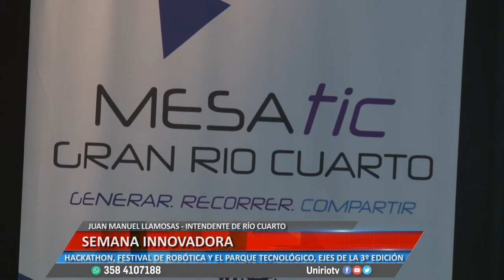SEMANA INNOVADORA - JUAN MANUEL LLAMOSAS Y ALBERTO ESCUDERO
HACKATHON, FESTIVAL DE ROBÓTICA Y EL PARQUE TECNOLÓGICO, EJES DE LA 3º EDICIÓN
Facebook.com/uniriotv
Twitter.com/uniriotv